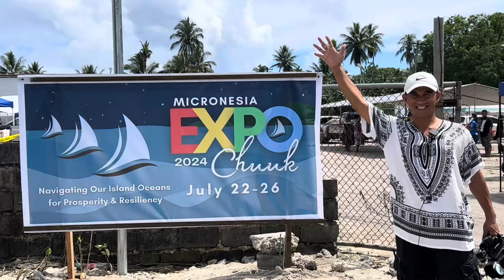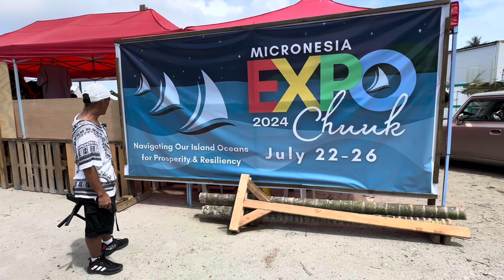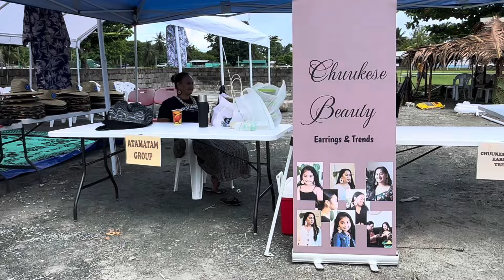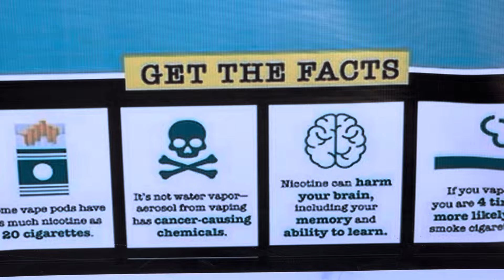Day 2, 3rd Micronesia Expo 2024 #1